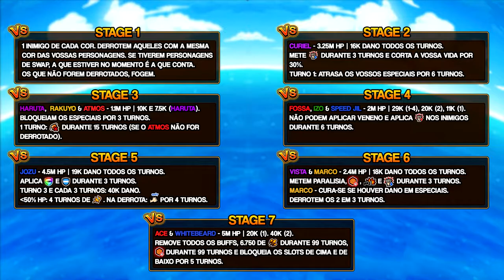Desafios do Garp! VS Whitebeard - Variante DEX! (ONE PIECE Treasure Cruise)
0:00 Intro
0:02 Informações sobre o Desafio
0:50 2x Kaido